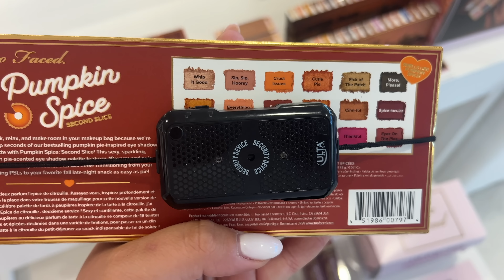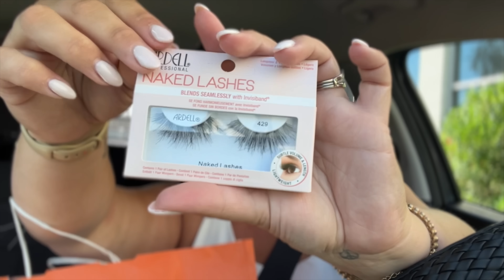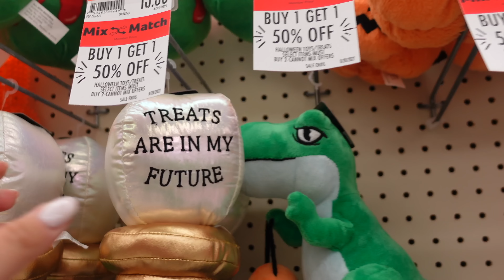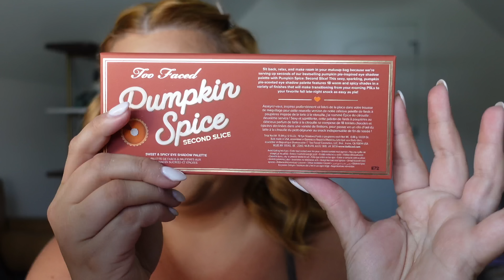UN-DYEING MY HAIR RED! *another messy hair vlog*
ANOTHER MESSY HAIR VLOG... *OOPS*